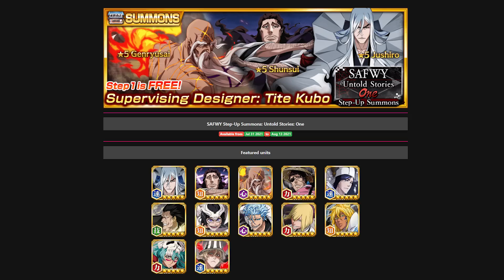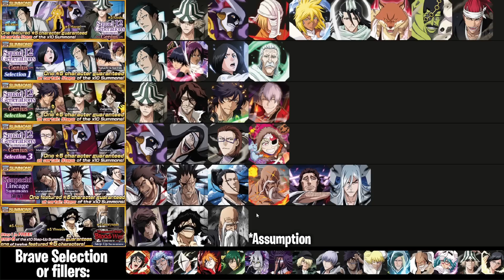RETURNING BANNERS FOR NOVEMBER 2022?! Bleach: Brave Souls!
Video Title: RETURNING BANNERS FOR NOVEMBER?! Bleach: Brave Souls!